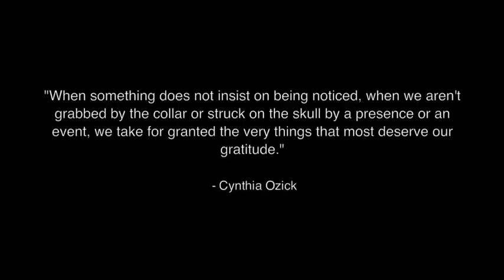Photo Essay - No Such Thing As "Normal"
Photo essay for Mac Media 2011.